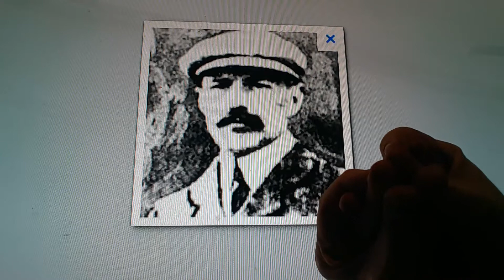Horacio the handsnake - John Richard Jago Smith